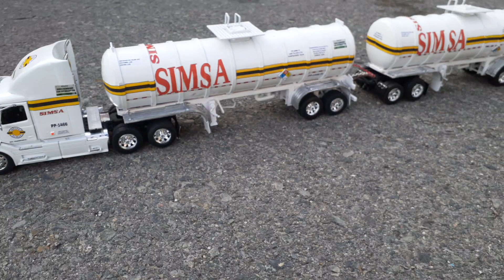volvo vnl escala 1/32 con pipa anillada simsa